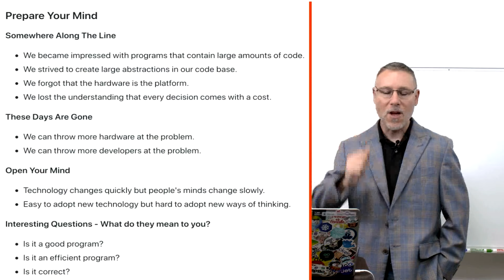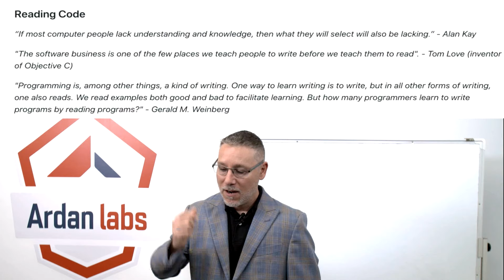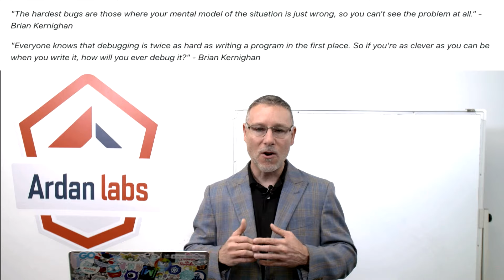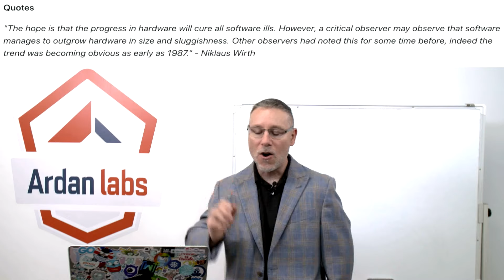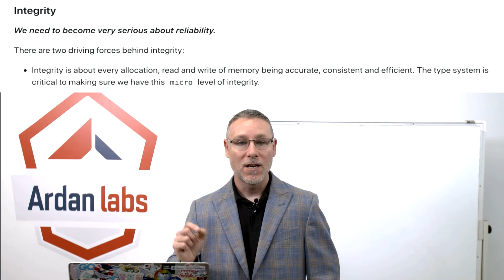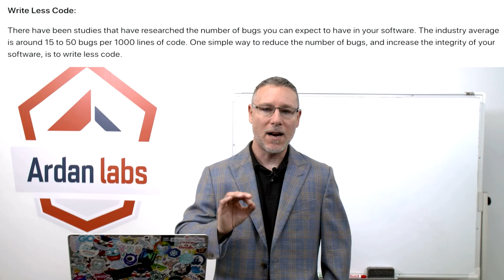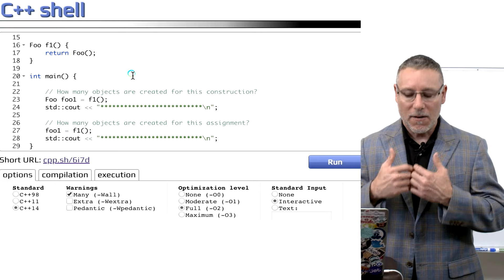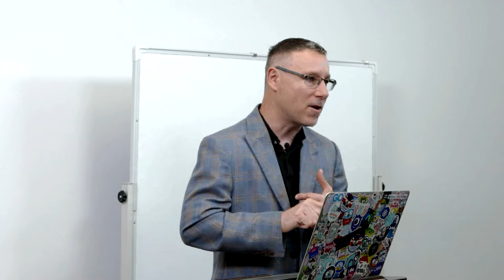Intro to Ultimate Go: Prepare your mind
Our prep video for all students looking to take our Ultimate Go: Advanced Concepts course.

Bill covers his design guidelines and goes over the following concepts.
- Prepare your mind
- Productivity vs. Performance
- Correctness vs. Performance
- Code Reviews
- If Performance Matters